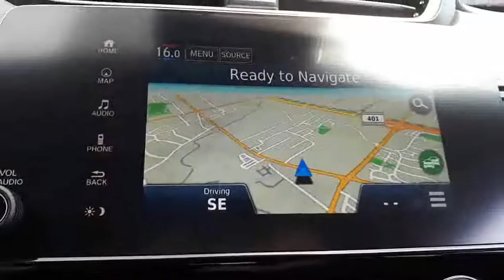2017 Honda CR-V Touring